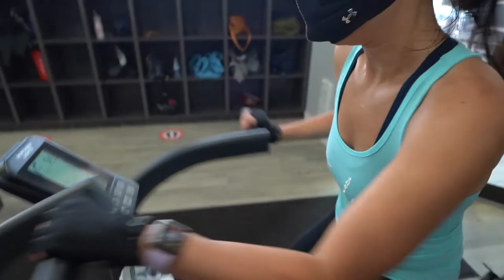When working out at FIT CLUB hits different. 💙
Pauline tried Fit Club in August 2019 through a Facebook AD that offered 21 Days for $21. 👍🏻

After doing the 21 days, she thought she could manage on her own.😕

But quickly learned that it didn't have the same motivation.😒

In short, working out with Fit Club was better & joined as Gold Member in January 2020 .🎉

In under 2 years, Pauline hit her 1000th workout, has lost 30 lbs, increased stamina & upper body strength.🤯

She also surprised herself when she discovered her interest in running when she can lift heavier & do push-ups from her toes 🙌.

Although she had some struggles with the pandemic & working out alone, Fit Club on Demand allowed herself to be accountable. 💻

"This gave me the feeling as though I was back on the blue getting my best 30 in." 💙

Fit Club has also helped her be more mindful of her nutrition & the importance of investing in herself.🥗

The support she receives, not only from the Coaches & her family but from other members has kept her going.🏃‍♀️

Pauline learned that the work you put into your health on your own isn't the same as when someone sees bigger potential in you.💪

Since joining Fit Club, as Pauline says so eloquently, "Holy Crap, I'm drenched in sweat."👇👇

A phenomenal sign of a GOOD WORKOUT!💙

Get the same push that Pauline got when working out & we will get you where you want to be!👊🏼👊🏼👊🏼

DM us to Join a 5 Day Kickstart Challenge starting August 9.💻